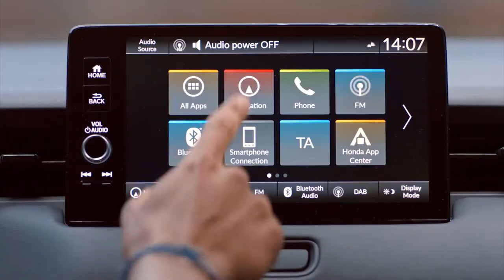2022 HONDA HR V HYBRID SUV EU SPEC | COMPLETE REVIEW | INTERIOR | EXTERIOR | DRIVING | PRICE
DETAILS ABOUT THE CAR:
The all-new Honda HR-V with hybrid powertrain (131 PS and 253 Nm) is offered in Europe in three trim levels:
Honda HR-V Elegance with price € 30.400
Honda HR-V Advance with price € 32.600
Honda HR-V Advance Style with price € 35.300
The all-new HR-V delivers a unique and responsive driving experience, with exceptional efficiency delivered by Honda’s powerful and efficient two-motor e: HEV powertrain - featured as standard for the first time on a HR-V. The next-generation of the brand's popular compact SUV offers class-leading space, comfort and utility, as well as advanced safety and technology features, all within a bold and sleek coupe-inspired form.
Available in Europe from late 2021, the new HR-V is the latest model in Honda's line-up to wear the e: HEV (hybrid electric vehicle) badge, following the refreshed CR-V and all-new Jazz that launched in 2020. It expands Honda's electrified line up as the brand moves further towards its goal of electrifying all of its European mainstream models by 2022.